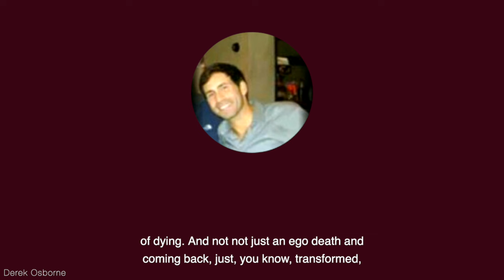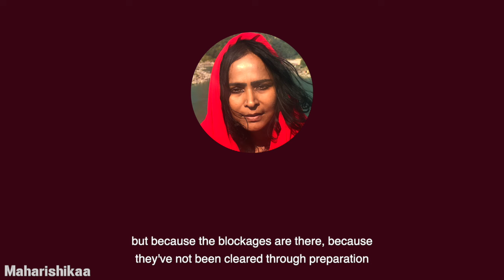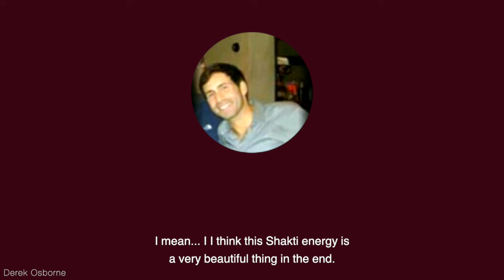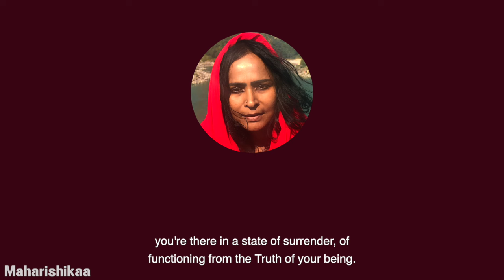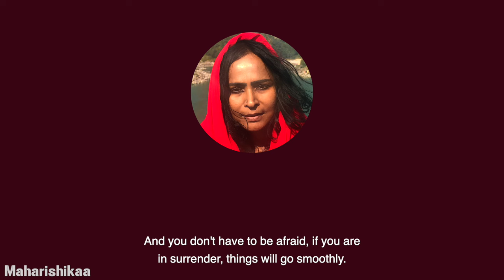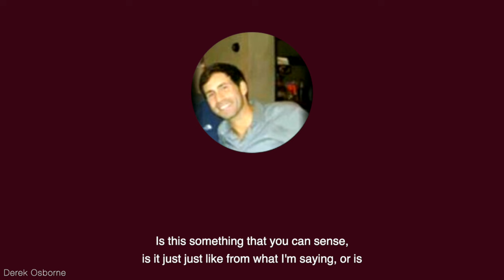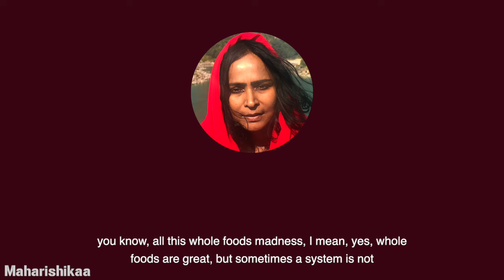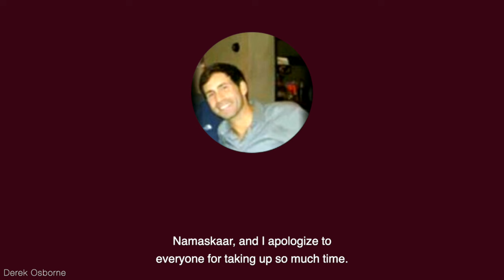Maharishikaa | Ayahuasca Ceremony triggers Kundalini Energy? And then fear of dying?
Maharishikaa answering yet another seeker fearful of dying, after experiencing triggered Kundalini energy, exacerbated by participating in an ayahuasca ceremony. Dealing with inexplicable physical, neurological symptoms, and terribly afraid of losing his life, a trembling Derek asks Maharishikaa how he can deal with this constant fear of dying that he’s dealing with?

Maharishikaa questions if he really wants to return to a state of normalcy again? A classic discourse ensues, where in spite of the immense suffering, the seeker still holds on to the sensations and experiences caused by the triggered Kundalini Maa.

Maharishikaa shows him the true meaning of surrender, encouraging him to turn away from his fears, and take up this surrender practice - the only known way to quiet down Kundalini Maa.

She assures him all will be well, but he must take up the practice.

If you know of anyone suffering from the symptoms of a disturbed Kundalini - Kundalini Awakening - or nervous disorders which neurologists have been unable to diagnose, please share this video with them.

Knowing about the importance of even simple physical Surrender can bring immense relief to those who suffer from these inexplicable symptoms.